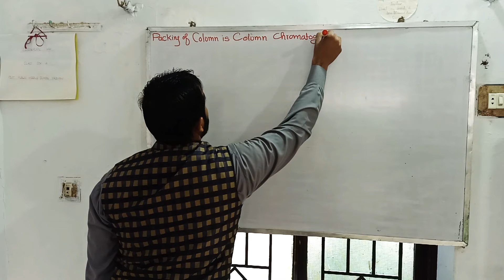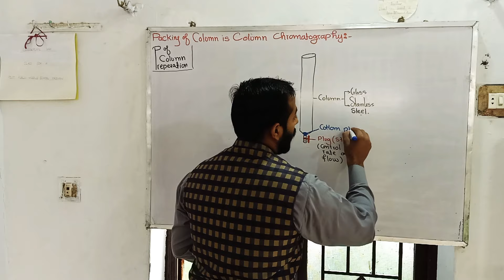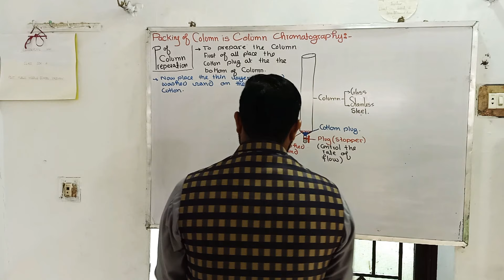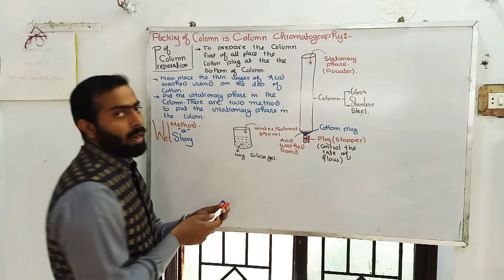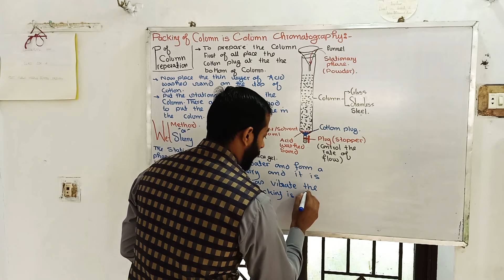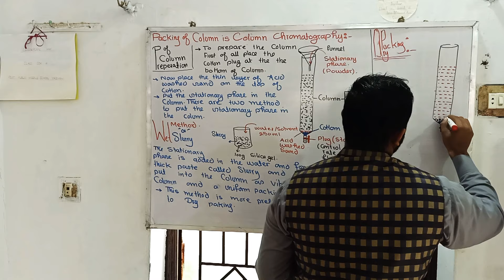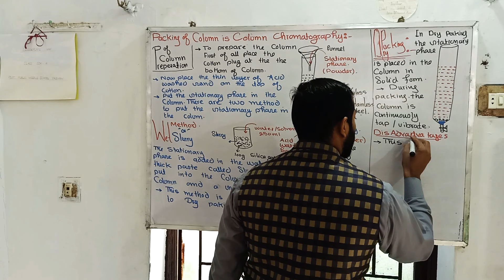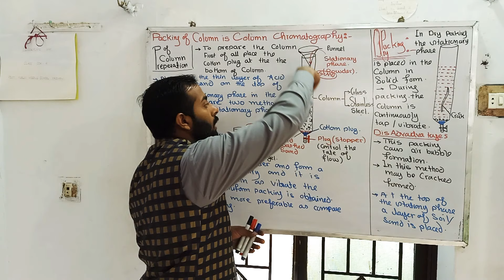Packing of Column (Dry and wet paking) in column chromatography